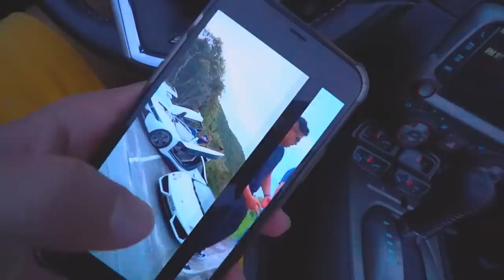QUANDO EU VI NÃO ACREDITEI ...